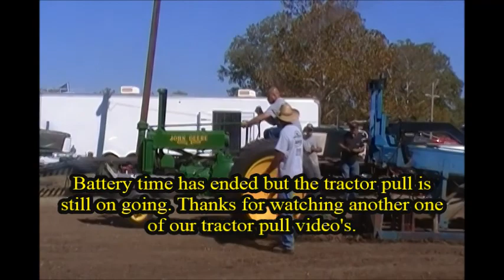2022 Antique Tractor Pull Catoosa, Oklahoma